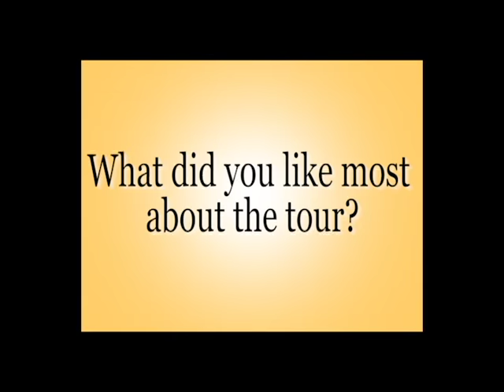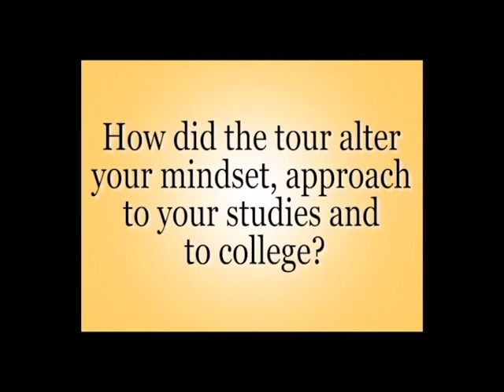West Coast College Tour 2016